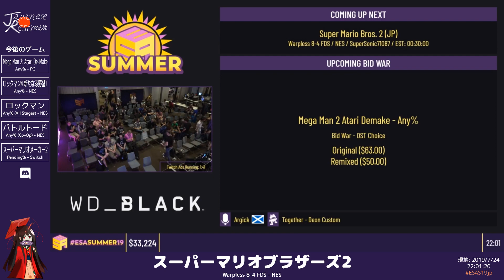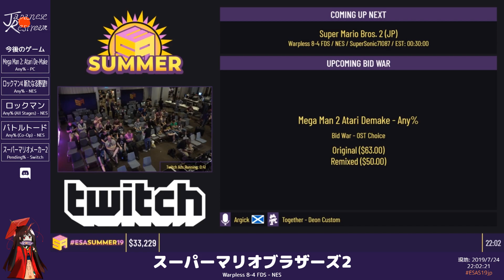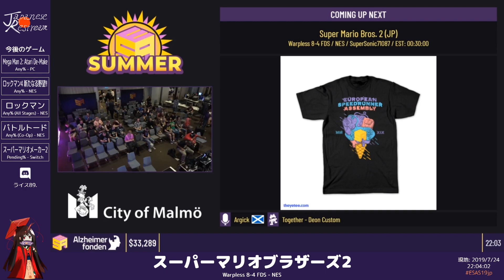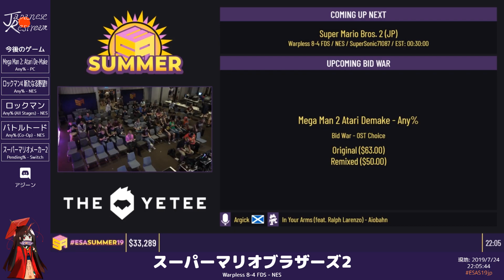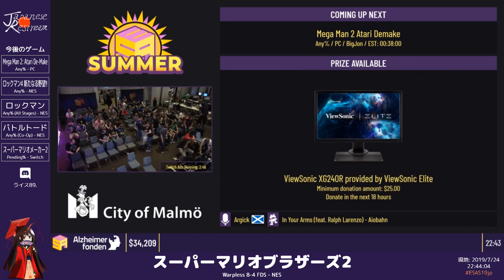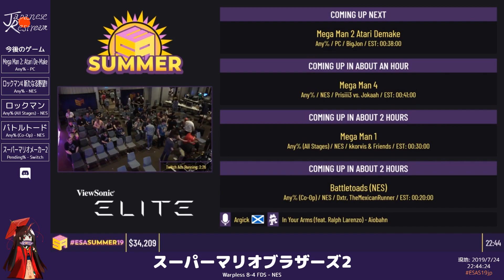ESA Summer 2019: スーパーマリオブラザーズ2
カテゴリ：Warpless 8-4 FDS
プレイヤー：SuperSonic71087
解説：アジーン